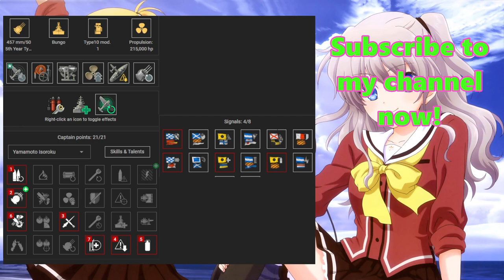{Replay | 13.0}Tier 10 BB IJN Bungo by Arman_x_khan(ASIA) - Fun with high-precision spotter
Bungo gameplay in Random Battle by [WGPLS]Arman_x_khan on Asia server. He got 201k damage, Confederate, High Caliber, Dreadnought, Devastating Strike on enemy Harbin and Kraken Unleashed for killing 5 enemy ships. He also carried his team at 2.4k base xp. He was using Yamamoto Isoroku the legendary commander for Japanese ship so he got the reduced main battery guns reload buff once he got Kraken. However, it was rendered useless because the 5th kill was the last enemy ship and thus the team won. His ship builds are shown at the end of the video.

If you want your replays to be featured, send them together with other relevant screenshots here!